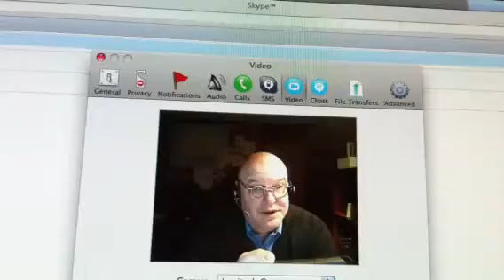Februrary 1, 2011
A year in my life.